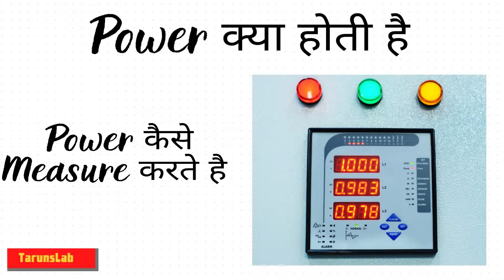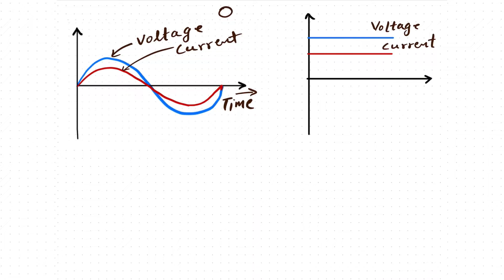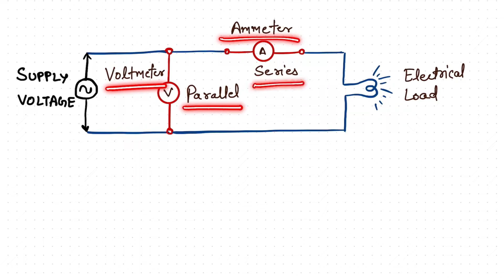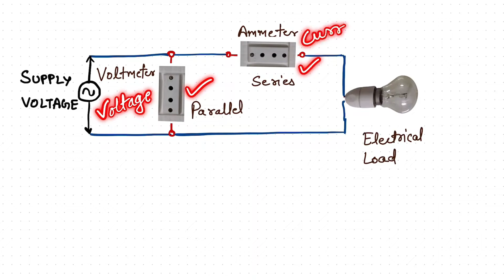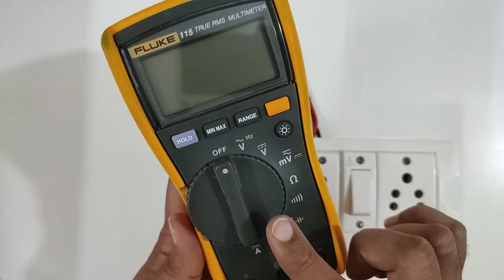Multimeter se Power Measure kaise karen II Power, PF kya hote hai II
Dosto mainay es video mai aapko bataya hai ke power kya hoti hai aur esse aap ek electrical board banaker mulitmeter se kaise measure ker skte hai.